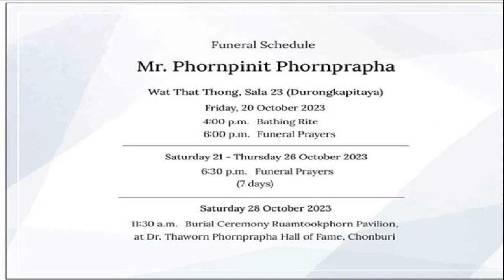บุศนันทน์ ต้านไม่ไหวพ่าย ไท่ ซื่อ หยิง ร่วงขนไก่เดนมาร์ก โอเพ่น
ศึกแบดมินตัน เอชเอสบีซี บีดับเบิ้ลยูเอฟ เวิลด์ ทัวร์ ซูเปอร์ 750 รายการ วิคเตอร์ เดนมาร์ก โอเพ่น 2023 ที่สนาม ยูสเก แบงค์ อารีน่า เมืองโอเดนเซ ประเทศเดนมาร์ก ทำการแข่งขันระหว่างวันที่ 17-22 ตุลาคม 2566

โดยเมื่อวันที่ 19 ตุลาคม เป็นการแข่งขันในรอบ 16 คน มีการแข่งขันที่น่าสนใจดังนี้ ประเภทหญิงเดี่ยว “ครีม” บุศนันทน์ อึ๊งบำรุงพันธุ์ มือ 14 ของโลกชาวไทย เจองานหนักต้องดวลกับ ไท่ ซื่อ หยิง มือ 4 ของโลกจากไต้หวัน
ปรากฎว่า บุศนันท์ พยายามสู้อย่างเต็มที่ แต่ต้านความแข็งแกร่งของสาวไต้หวันไม่ไหวก่อนพ่ายไป 2 เกมรวด 20-22 และ 12-21 ยุติเส้นทางไว้ที่รอบนี้

ด้าน “หมิว” พรปวีณ์ ช่อชูวงศ์ มือ 13 ของโลก ยื้อสุดกำลังก่อนพ่าย เหอ ปิง เจียว มือ 5 ของโลกจากจีน 1-2 เกม 21-17, 17-21 และ 20-22 ตกรอบ 16 คน

ด้านประเภทหญิงคู่ “กิ๊ฟ” จงกลพรรณ กิติธรากุล กับ “วิว” รวินดา ประจงใจ หญิงคู่มือ 10 ของโลก เจองานหนักเช่นกันด้วยการพบกับ เฉิน ชิงเฉิน และ เจีย ยี่ฟาน คู่มือ 1 ของโลกจากจีน ซึ่งสุดท้ายคู่สาวไทยต้านไม่ไหว พ่ายไป 2 เกมรวด 12-21 และ 14-21 ตกรอบไปเช่นกัน
ส่วนประเภทคู่ผสม “บาส” เดชาพล พัววรานุเคราะห์ และ “ปอป้อ” ทรัพย์สิรี แต้รัตนชัย คู่มือ 5 ของโลก ต้องออกแรงเหนื่อยเล่นถึง 3 เกม ก่อนเอาชนะ เฉิน ตัง เจีย และ โต๊ะ อี้ เหว่ย คู่มือ 9 ของโลกจากมาเลเซีย 2-0 เกม 21-15 และ 21-12 โดยเข้าไปรอพบผู้ชนะระหว่าง เจิ้ง ซือ เหว่ย กับ หวง หย่า เฉียง คู่มือ 1 ของโลกจากจีน หรือ เดยัน เฟอร์ดินานสยาห์ กับ กลอเรีย เอ็มมานูเอล วิดจายา คู่จากอินโดนีเซียต่อไป